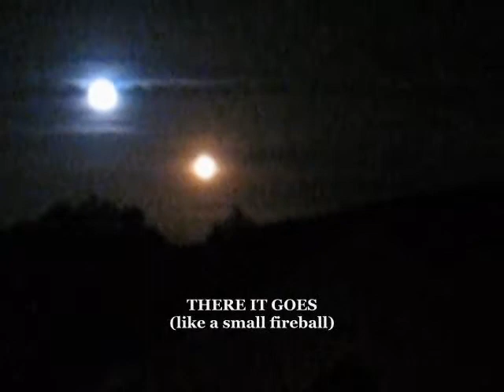Endeavor Launch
Endeavor Launch (11/14/2008), wid some lil GT ViBEZ tingz in it..